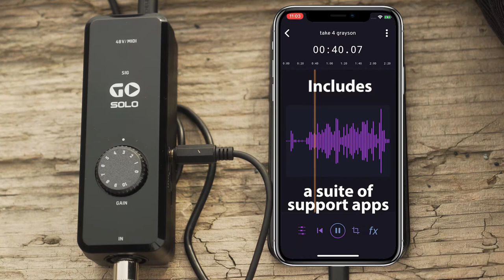GO SOLO: Easy Mobile Recording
Announcing Go Solo: Easy Mobile Recording Anywhere!

Whether you’re a musician, podcaster, Youtuber or all three, being able to record yourself quickly and easily is essential to capturing inspiration. Never let another moment pass you by with the speed and ease of recording with our latest set of mobile recording devices.

Enjoy a simple combo xlr input built with a powerful pre-amp from MIDAS that also allows phantom power. Record on the go using 2xAA batteries or optional DC power. Real time monitoring with zero latency helps you ensure that you're getting crystal-clear  24-bit 48khz professional level audio recording, all in a small, mobile package.

Enjoy a suite of free, fully unlocked apps from TC-Helicon when you plug your Go device into your compatible iOS device. Transform your guitar with a fully featured pedal board and amp emulator using Guitar Rack. Capture backing tracks and live vocal and video effects using Go Studio FX. Create clean voice recordings, loops and entire songs with Go Record. With Go Solo, your app comes automatically unlocked.

GRAYSON LENNER is a singer-songwriter and multi-instrumentalist from Victoria, BC. His current sound could be described as a mixture of indie folk, and contemporary pop/rock. Since the release of the title track of his debut album, "Time Will Tell", the young artist has been working his way through the Victoria music scene. Grayson has increasingly been asked to play at venues such as, The Alix Goolden Hall, The Mary Winspear Centre, and the UVic Farquhar Auditorium. He has had the opportunity to meet, and play, with a variety of artists throughout his music journey. These artists consist of Daniel Lapp, Neil Osborne of 54-40, Canadian singer-songwriter Stephen Fearing, along with countless members involved in the Victoria music scene. In addition to his solo career, Grayson leads the indie rock band, "Madrona Drive". Whether Grayson is playing a solo guitar and voice arrangement, or is backed by a full band, he will be sure to leave a lasting impression, with his skills and passion for music.